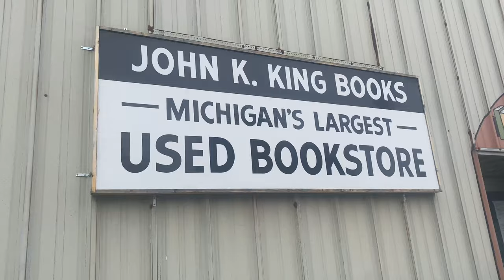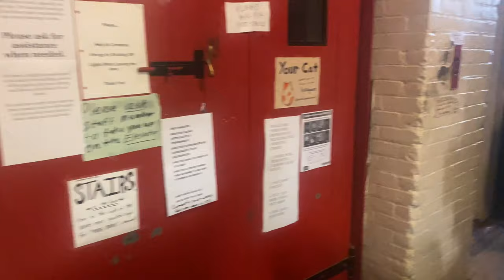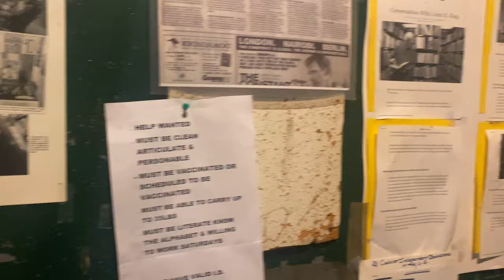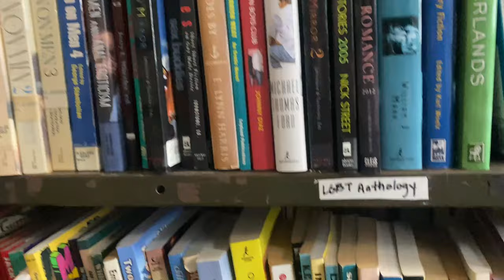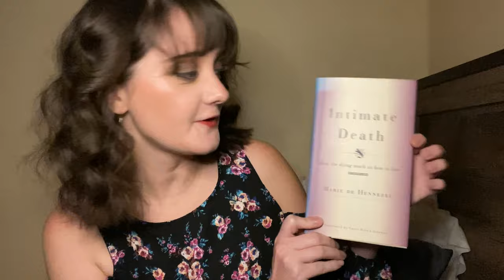John King Books • Detroit, Michigan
Welcome to my cozy nook of the internet: Willow’s Book Apothecary. I am your literary host, Willow!

Watch me in an over-caffeinated state get amped up about a Detroit gem- John King Books. The lipstick on my teeth serve as an extra bonus to the nausea-inducing footage through the bookstore. This isn’t my best work but my heart was in it, booktube!

Every Thursday evening I post book-ish content! Happy reading, fellow bibliophiles.

0:00 sad girl autumn?
2:42 a sad attempt at store footage
6:34 what I walked out with

📖 BOOKS MENTIONED:
Intimate Death: How the Dying Teach Us How to Live by Marie De Hennezel